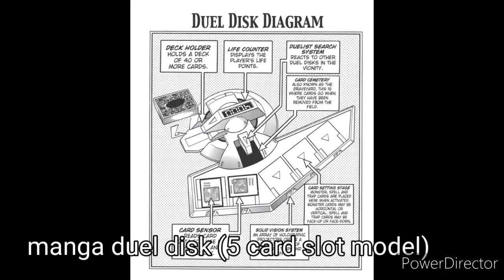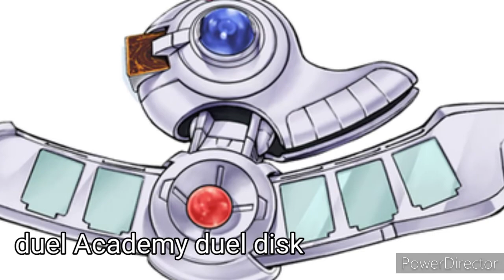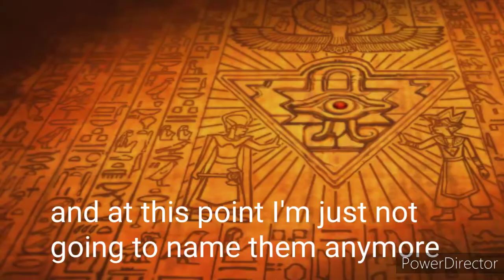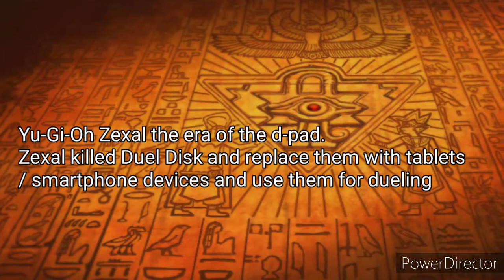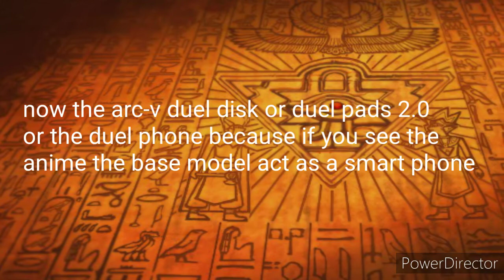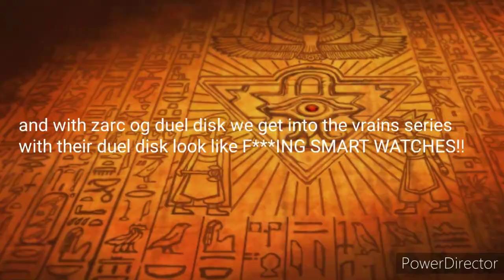yugioh duel disk models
sorry if i miss a few models